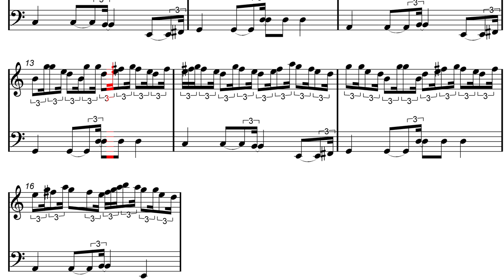Ex machina(Hard Truck Apocalypse) OST - Driving [Piano Sheet]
Hard Truck: Apocalypse aka Ex Machina is an open world vehicular combat post-apocalyptic science fiction video game developed by Russian game developer Targem Games.
Audio and MIDI track generated with FL Studio - Kontakt 5 - 8Dio 1928 Steinway Legacy Scoring Piano . Piano sheet generated with Cubase 5. Video made with Adobe After Effects.
Technical details:
Video resolution: 1920x1080 progressive @ 10~12Mbps
Audio resolution: 48 000 samples/sec@16bits
Audio source: wav@48k hz
Audio codec: AAC/LC@320kbps